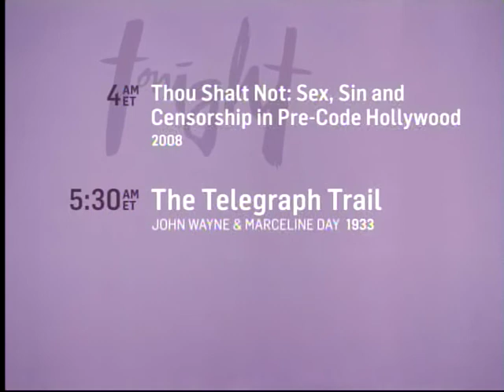TCM Star of the Month John Wayne 05of19 Baby Face (End)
Broadcast Monday, April 21, 2014.

Apologies, but I missed the 8th and 13th hosted films in this week-long marathon.